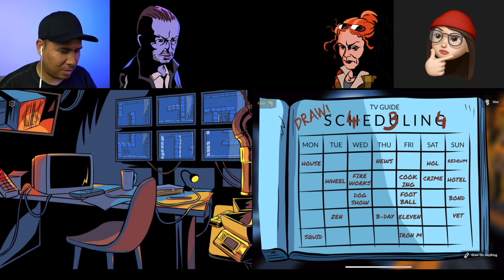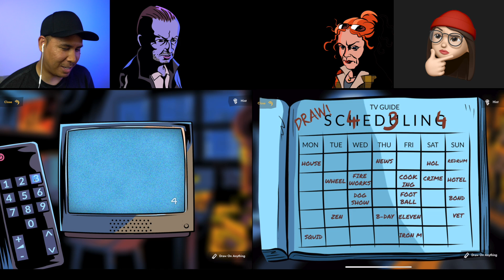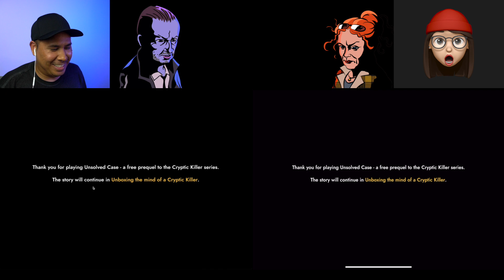2P CO-OP ESCAPE GAME | Unsolved Case by Eleven Puzzles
Join us as we play Eleven Puzzle's 2 player co-op escape room game: "Unsolved Case"